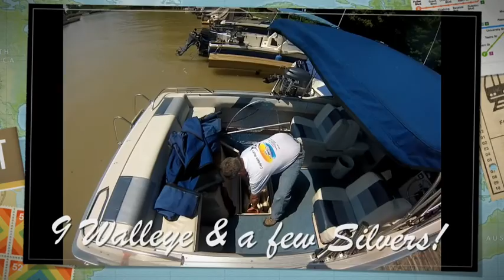Port Burwell 2013